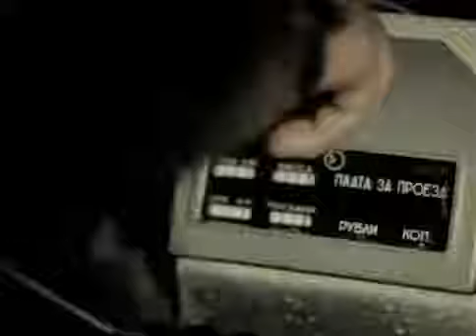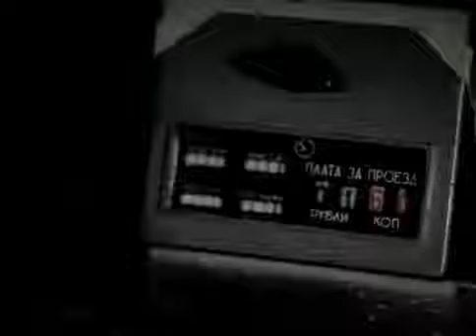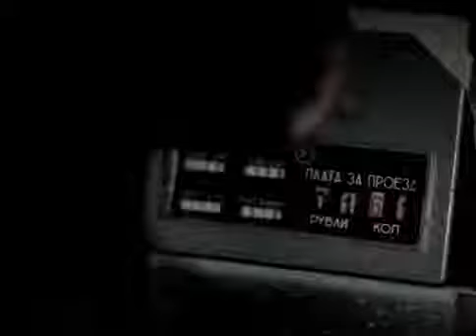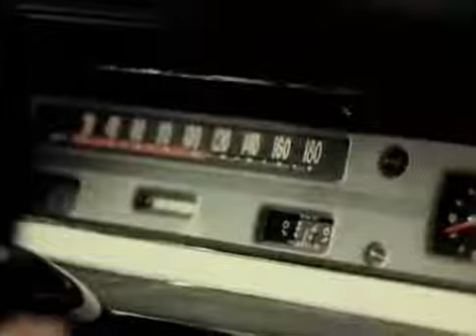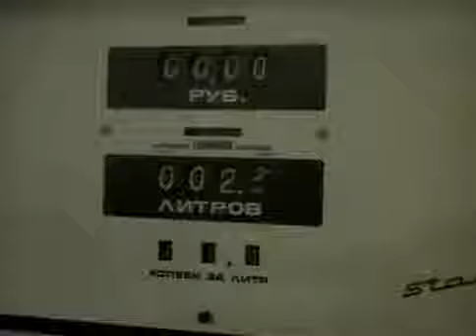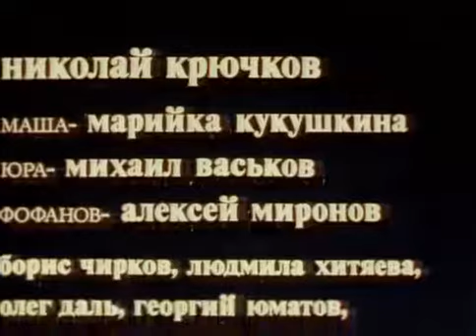Горожане 1975 Полная версия